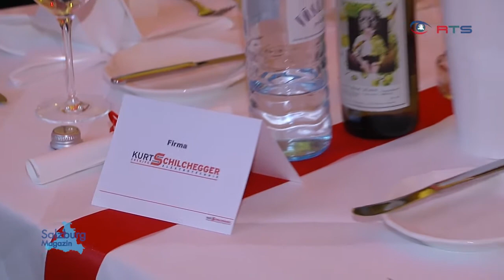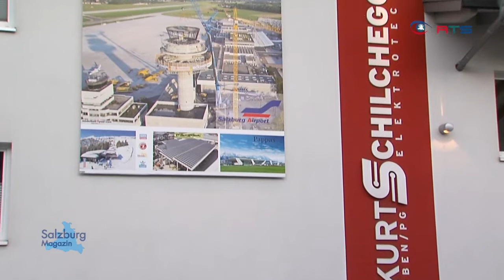28092012 SbgMag 6 Schilchegger